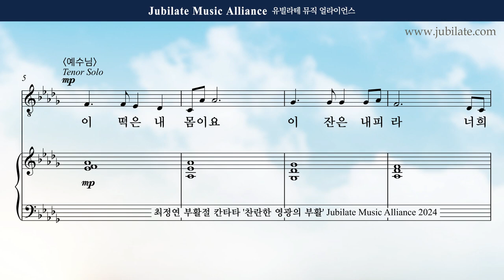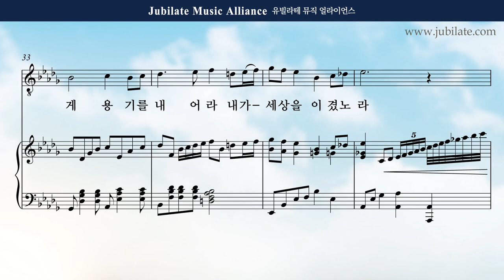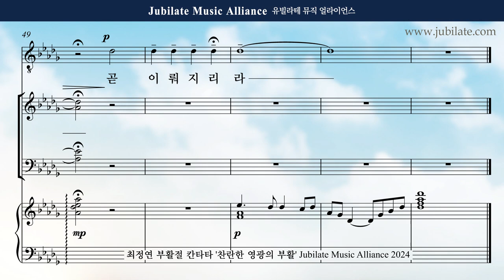[부활절 칸타타] 최정연 - 찬란한 영광의 부활 (The Resurection of Brilliant Glroy) 03. 나를 기억하라 Bass